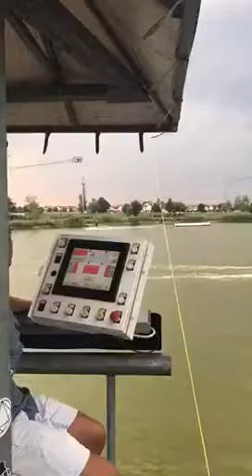Wakeboard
Prima prova wakeboard ai 3 laghi a porto fuori, Ravenna